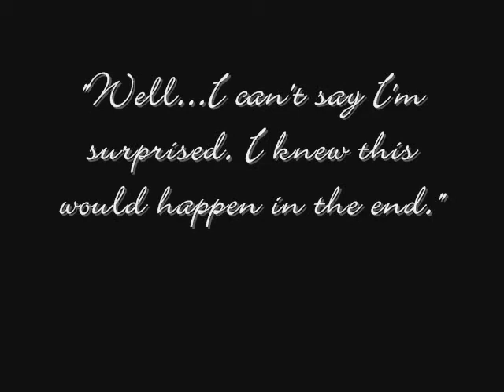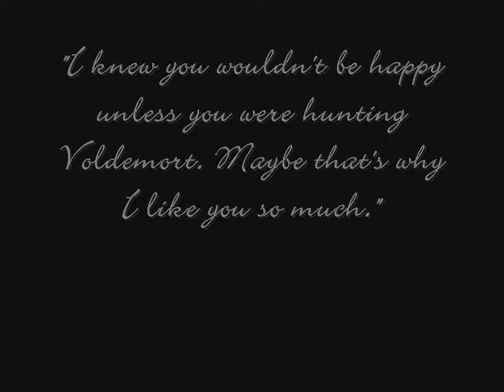Love Just Is h/g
Another Ginny video it is! This is a harry/ginny ship video to the song love just is by hilary duff. there really isn't much to say about it. it's pretty self-explainitory. oh. except maybe one thing. here:

Colors:
regular-the present
grayscale-the dreams
sepia-the future
as you can tell, you move forward in time.
THERE IS ONE MISTAKE! THERE IS A MANIP OF HARRY AND GINNY IN THE BEGINNING WHEN THEY'RE TOGETHER(NOT KISSING IN OTHER WORDS) AND IT'S SUPPOSED TO BE IN GRAYSCALE, SORRY!!!